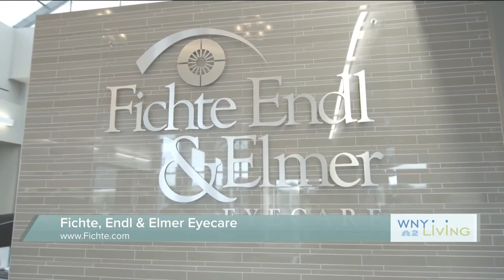WNY Living TV show - Dr Andercon talks about Cataracts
Watch  Colin Anderson MD,  Eye Physician & Surgeon as he talks candidly about cataracts & the technology we have to remove them.